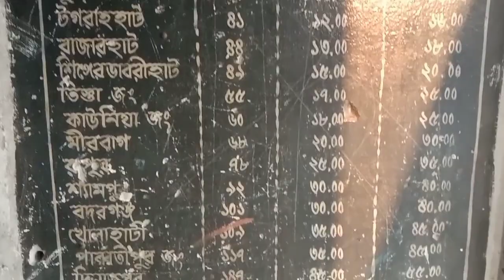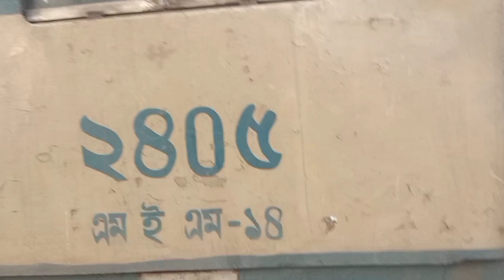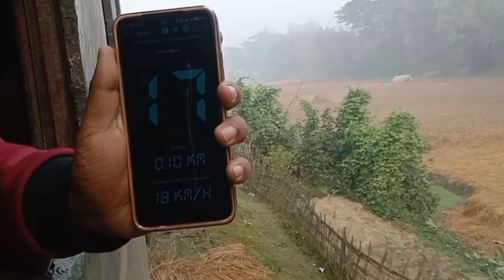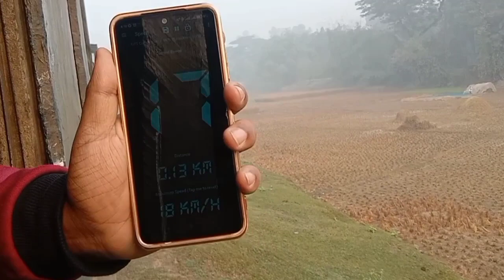Dangerous Rail Route Journey | Ramna Bazar To Kaunia Junction | চিলমারী কমিউটার | Bangladesh Railway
Video capture by: BD Rail Enjoy